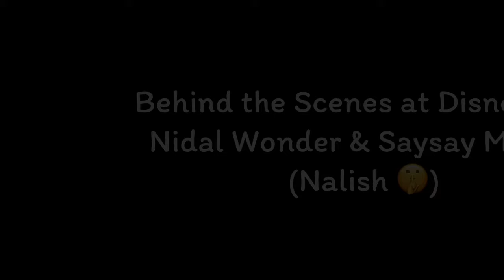NALISH - Behind the Scenes Disneyland***HILARIOUS***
Look out for the keyword and comment the answer for a shoutout!!

💥💥💥This videos shoutout goes to “idchance” chosen from the comments in the last video “Nidal vs Gabi Butler Behind the scenes”

Description:
This video gives a look at what it’s like to film with Salish for Jordan Matters channel. This behind the scenes was filmed at Disneyland!!